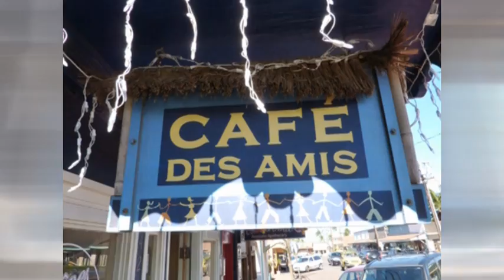Maui Fall Pilgrimage with Ram Dass & Friends.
Fall Pilgrimage Retreat with Ram Dass & Friends in and around Maui Hawaii, Oct. 2010.  We stayed at the Banyan Tree Bed and Breakfast Makawao, HI.  We traveled everyday all over the island.